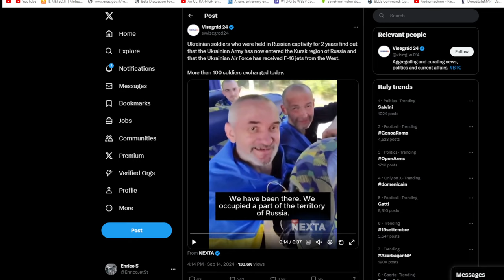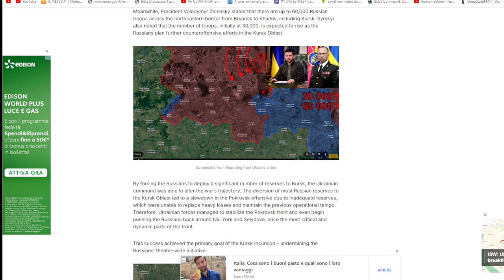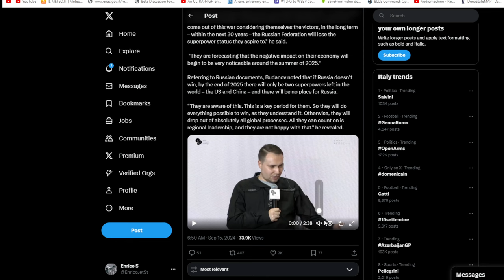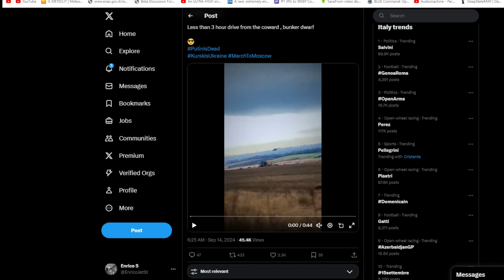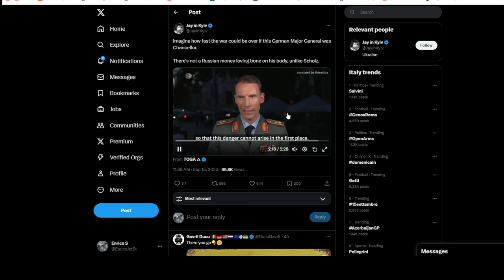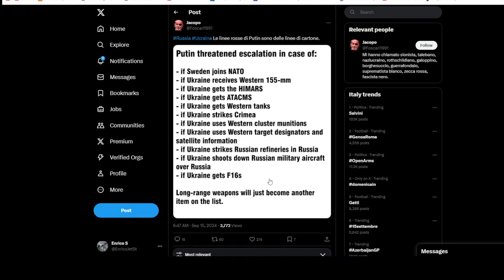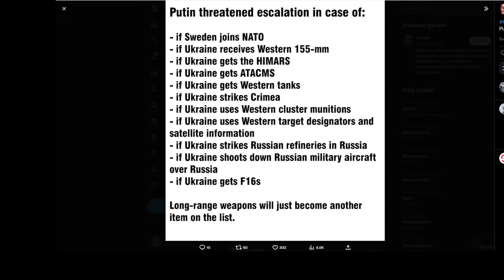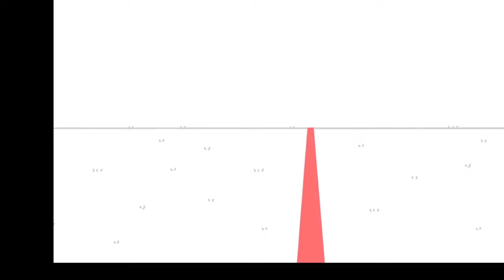La Contro-Contro-offensiva Russa nella regione di Krusk è una Trappola? Le Linee rosse di Putin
mappa